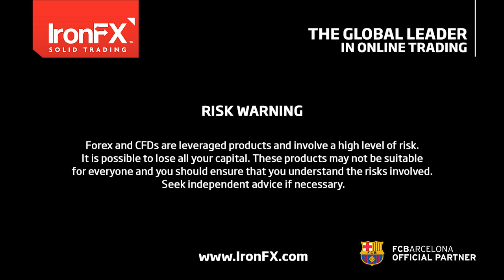IronFX Global Daily Commentary 26.02.2015